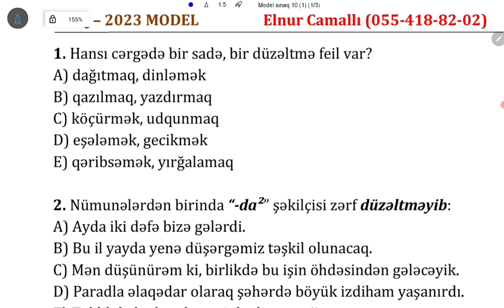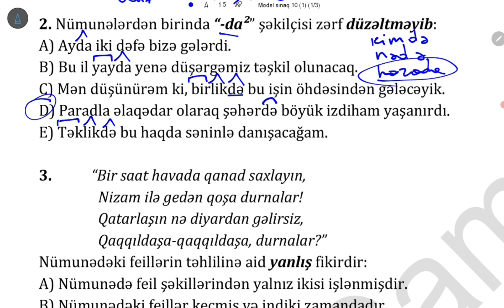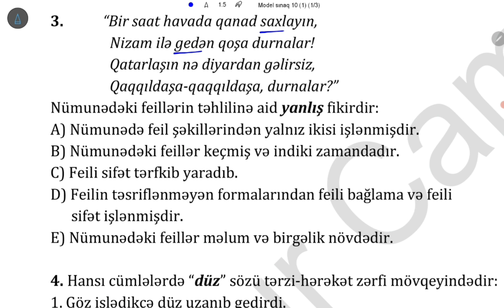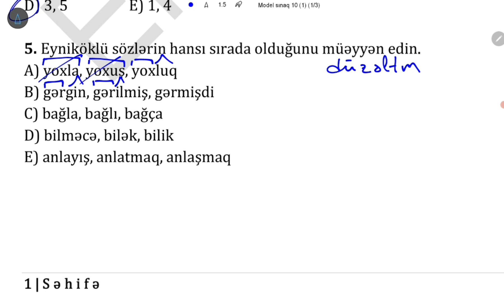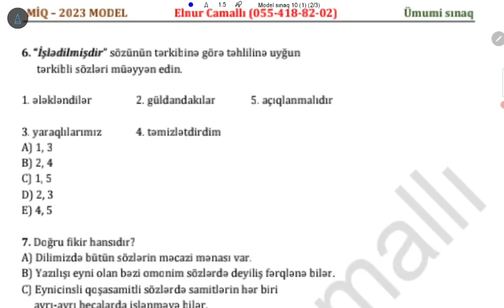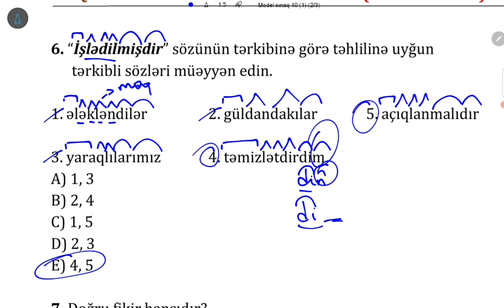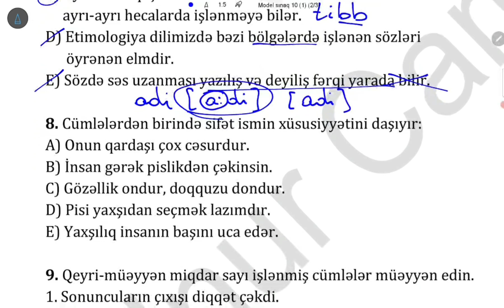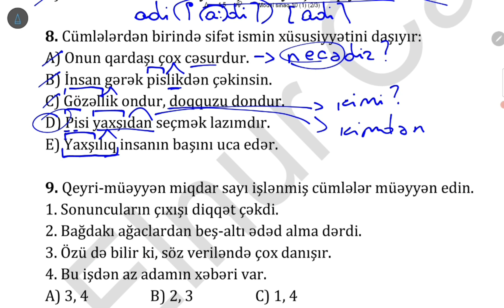İbtidai Azərbaycan dili MİQ 2023 imtahanı nümunə suallar #4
Elnur Camallı əlaqə:
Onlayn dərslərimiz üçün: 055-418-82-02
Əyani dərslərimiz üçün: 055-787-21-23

Bu videoda MİQ-ə hazırlaşan ibtidai sinif müəllimləri üçün Azərbaycan dilindən 10 suallıq sınaq paylaşdım. Bu suallar Təhsil Nazirliyinin təqdim elədiyi miq çərçivə sənədinə uyğun hazırlanmışdır. Bu suallar Təhsil İnstitutunun təqdim elədiyi nümunə suallar səviyyəsində hazırlanmışdır. Uğurlar!